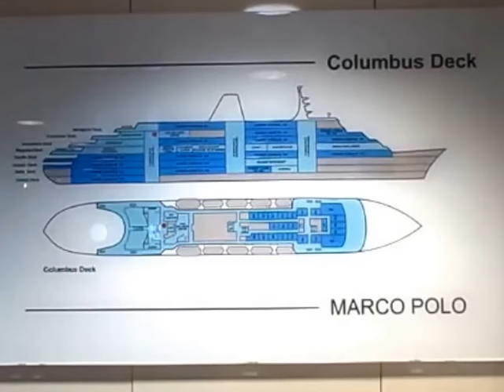Video Tour, Marco Polo Ship Remembered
Tour of the classic ship MV Marco Polo, October 2012. Marco Polo entered service in 1965 as one of five almost identical sister ships for the Russian/Ukrainian fleet.  She was named after the Russian Poet Alexandra Pushki.  She was originally operated by the Russian 'Baltic Shipping Company' on the regular trans-Atlantic service between Montreal, Canada and Leningrad.  The ship underwent many internal changes, including mechanical and to accommodation and public rooms.  In 1991 she was purchased by the Orient lines and re-named 'Marco Polo'.  The ship had several more owners and iwas under charter to UK-based Cruise & Maritime Voyages. (22,080 gross tonnes, 820 passengers) Unfortunately, Marco Polo was scrapped at Alang, India, Jan 2021.